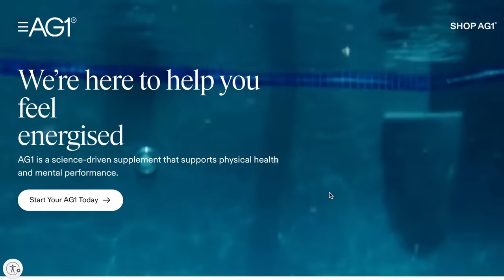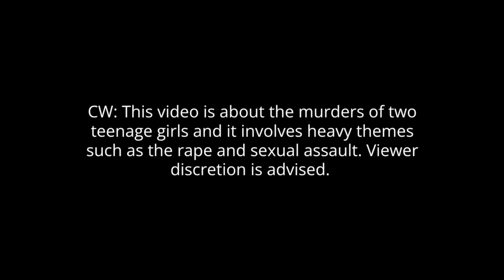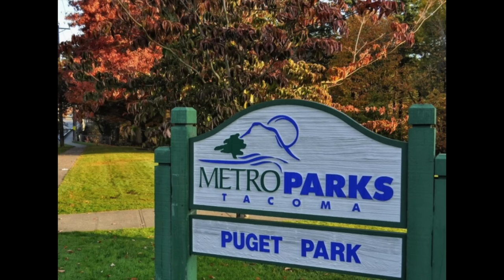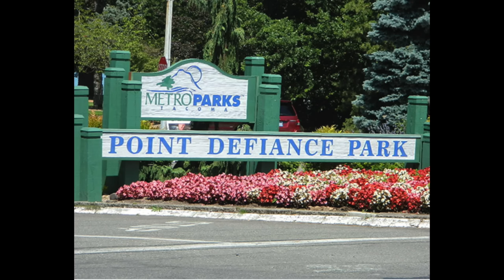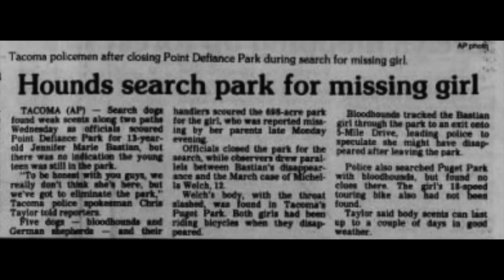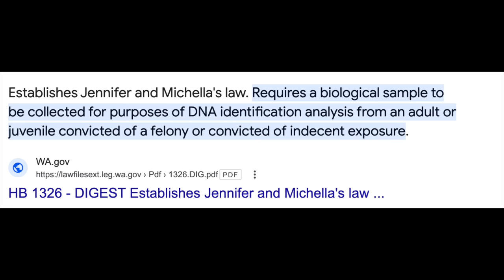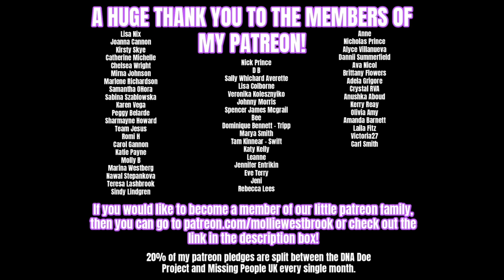The 'BICYCLE MURDERS' Of Michella Welch & Jennifer Bastian - SOLVED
to get started on your first purchase and receive a FREE 1-year supply of Vitamin D3+K2 and 5 travel packs.
today’s video!

Many Thanks to the sources used to help me make this video:
Cold Case Files Documentary
Dateline Documentary